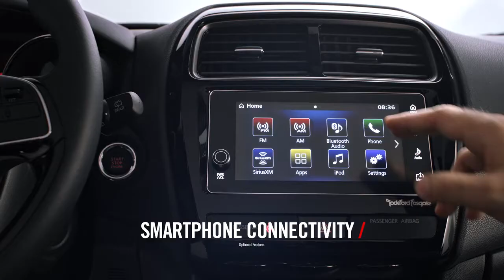CBusMitsuFeb 18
Mitsubishi North TV commercial for Feb '18